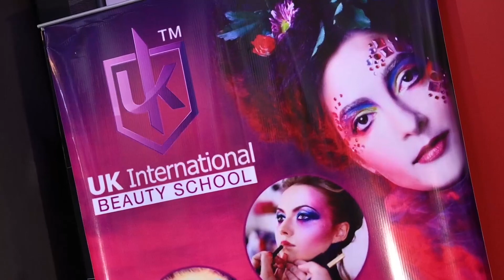Makeup Artist Course Enroll Now With India's No. 1 Makeup Academy at Uk International Beauty School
We Provides you 100% Job Assistance with well Known Brands. Explore More Benefits like Internships and Live Modal Practices.

Easy EMI | Loan Facility | 100% Job Assistance.

Music Used Dua Lipa - Be The One (Official Music Video)